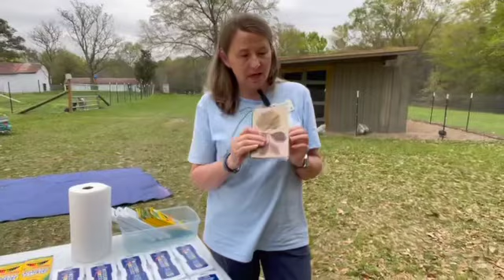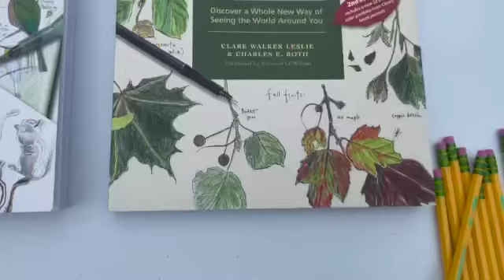Nature Journaling with Children at Oakhaven Creative Retreat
My friend Jill teaches a group of children how to make a nature journal and why it’s important for them to have quiet time outdoors.